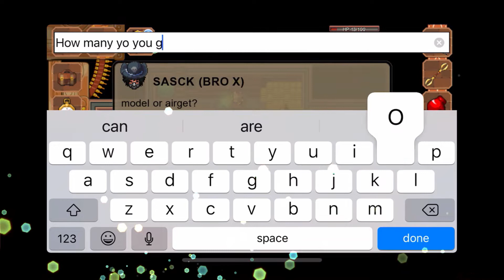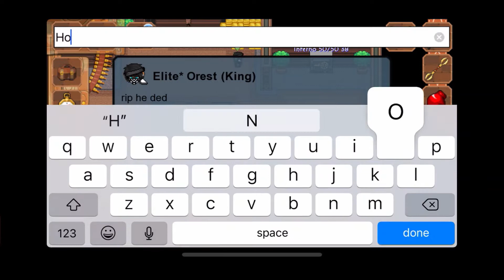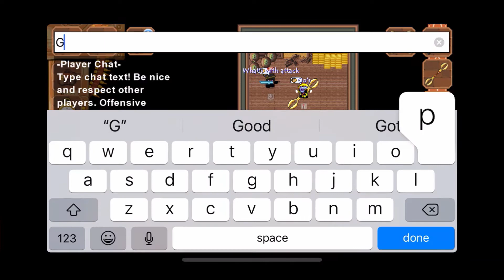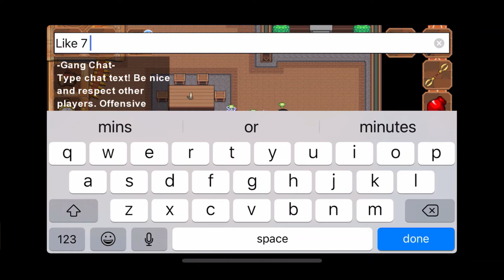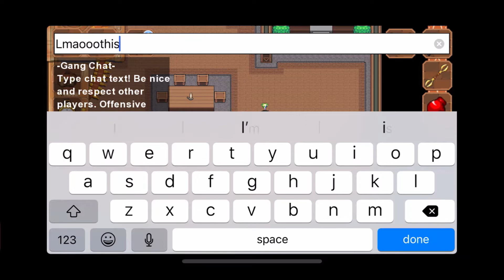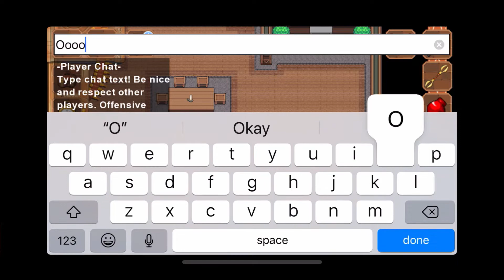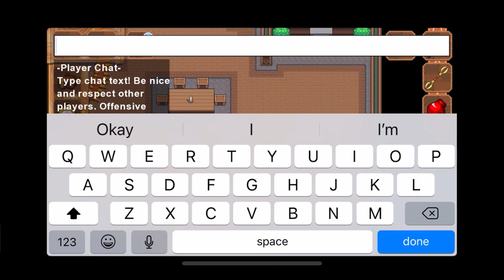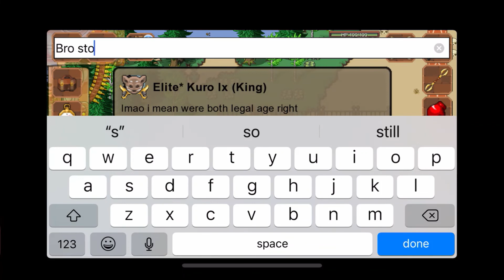Going Crazy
new video, watch it and lmk what you think bout the video